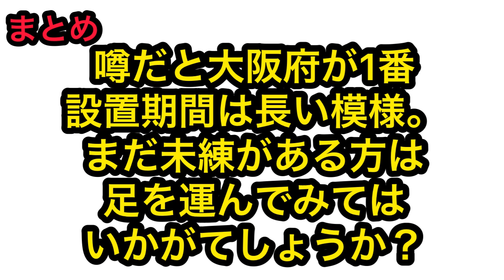まだ打てる5号機！！番長3 まどマギ2 初代北斗無双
株ブログ
ど素人が株で勝つダメ為のブログ